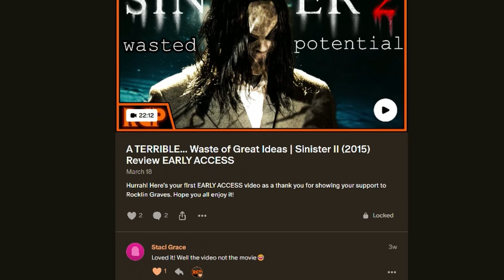THE FIRST OMEN Is My New Favourite Omen Sequel (or prequel I guess)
THE FIRST OMEN stars Nell Tiger Free as Margaret, a young woman who's going to Rome to commit herself to a life of service to the church and take her vows. She soon learns of an evil underbelly within the church who are conspiring to bring about the birth of the antichrist. Arkasha Stevenson's directorial debut is a huge victory, and I'll be keeping my eye out for her future projects.

Chapters
00:00 Spoiler-Free Thoughts
10:47 Spoiler Discussion